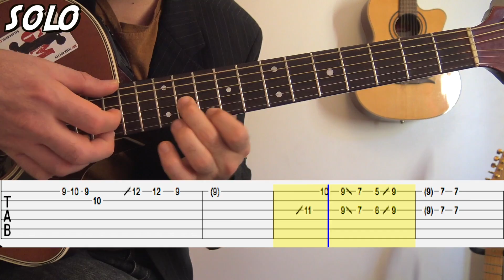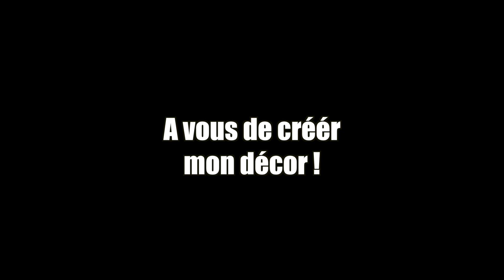Tears in Heaven (Part 2/2) - Eric Clapton - Tuto guitare acoustique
Suite et fin du tuto Tears in Heaven, première partie enregistrée dans la boutique Paul Beuscher - Difficulté : 4/10

Pour découvrir la TAB complète, (version qui se rapproche pas mal de mes explications)

Et en ce qui concerne mon nouveau décor, vous pouvez donc envoyer vos dessins, posters, cartes postales et/ou n'importe quel autre truc pouvant tenir sur un mur (charcuterie, TV UHD...) à cette adresse :

Eric Legaud
1 bis, rue de la Paillasserie
84000 Avignon

J'ai hâte de voir ce décor prendre forme ! :-D

Pis voilà :-)

Plein de bonnes choses à vous et à très bientôt !

Eric Legaud